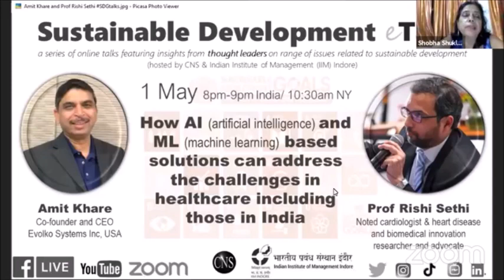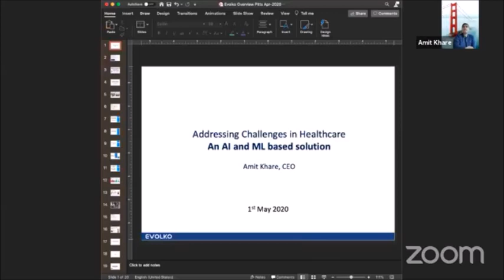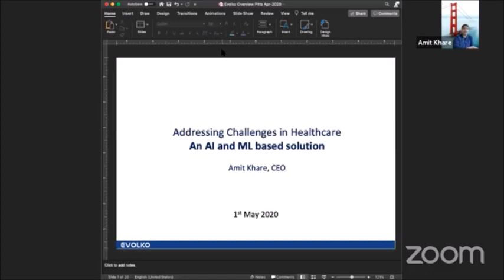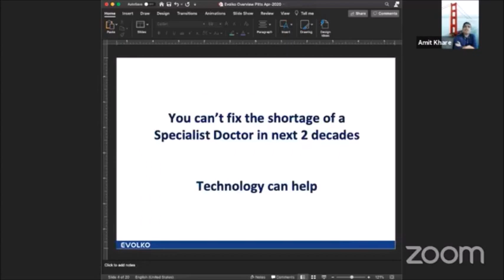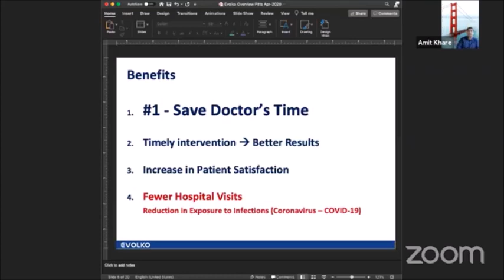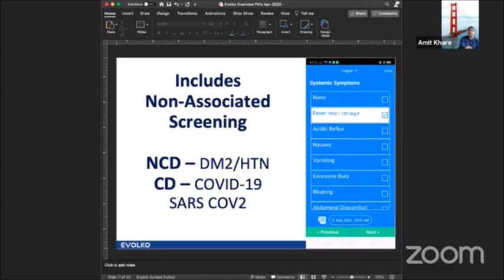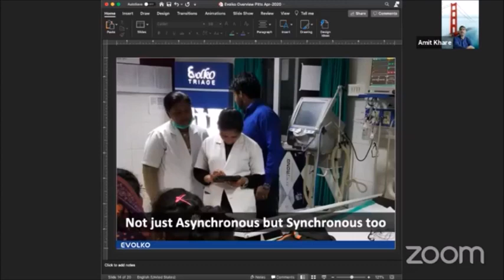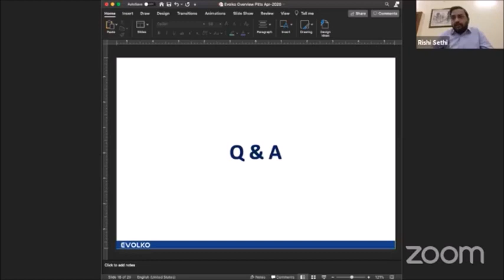Can artificial intelligence and machine learning based solutions address the healthcare challenges?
Prof Rishi Sethi and Amit Khare were keynote speakers for Sustainable Development e-Talks (SDGtalks) on 1st May 2020, on “how artificial intelligence and machine learning based solutions can address the challenges in healthcare.” SDGtalks series is co-hosted by CNS and Indian Institute of Management (IIM) Indore.

PROF (DR) RISHI SETHI is a noted cardiologist, and heart disease and biomedical innovation researcher and advocate. He is a Professor in Department of Cardiology, King George's Medical University (KGMU), and chaired a national team of heart disease scientists to develop India's first-ever national guidelines for management of heart attacks. He is also Dean of Innovations at KGMU and a respected voice in cardiology and biomedical innovations. Past Chairman of STEMI Sub-Speciality Council of Cardiological Society of India, he is also represented on scientific committee of Asia Pacific Society of Interventional Cardiology, and was conferred upon the Fellowships of American College of Cardiology and Royal College of Physicians of Edinburgh.

AMIT KHARE is a co-founder and CEO, Evolko Systems Inc, a California-based medical technology company that provides Artificial Intelligence and Machine Learning based solutions to prescreen patients ahead of consultation and post-consultation monitoring during the treatment. Evolko has served over 8 million patients. The Evolko solution is deployed in India in large public hospitals like KGMU Lucknow as well as prestigious private hospitals like Hiranandani Mumbai. Prior to co-founding Evolko Systems Inc, Amit was heading the Software Engineering Division of Oracle at Redwood Shores California. He served for more than 20 years in Oracle, managing global software teams in the USA, Ireland, Romania, and India.